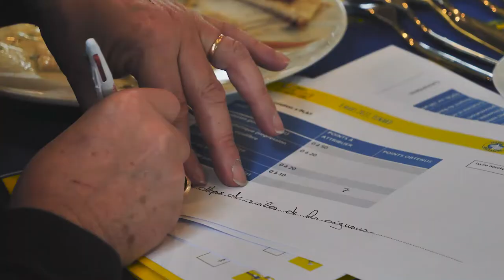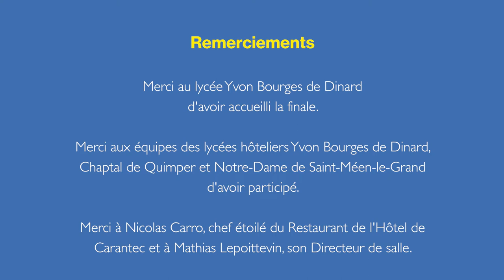Concours des Jeunes Talents de la Restauration Produit en Bretagne 2022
Revivez la finale du concours en images !
C'était au lycée hôtelier de Dinard, le 8 mars 2022.